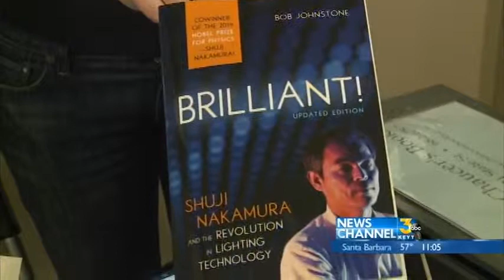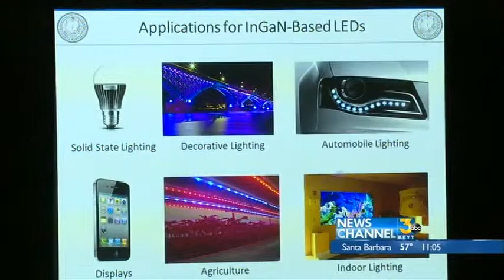Nobel Laureate lecture draws crowd at UCSB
Professor's inventions replacing Edison's lightbulb